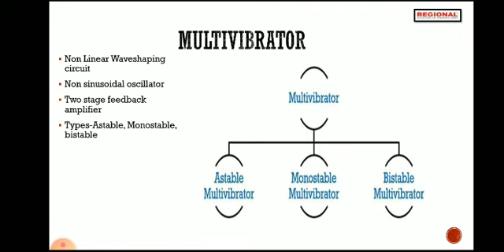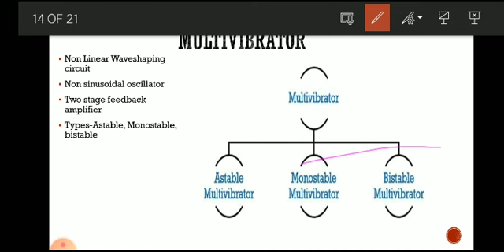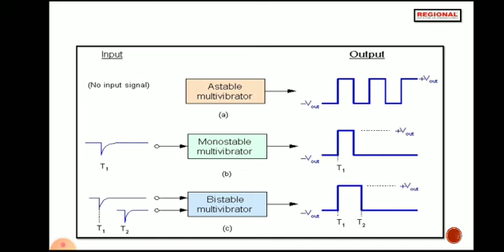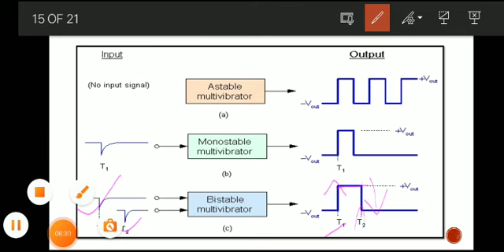KGCE EC || Basic Electronics ||Topic: Wave Shaping || Part -7 ||REI